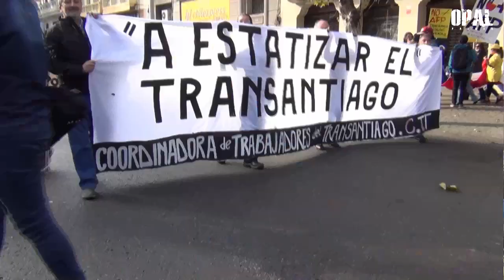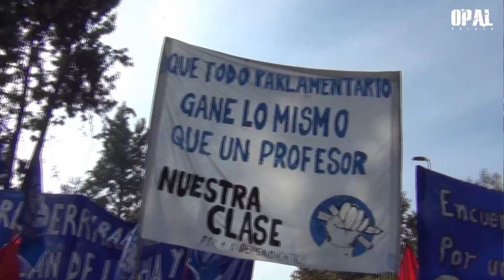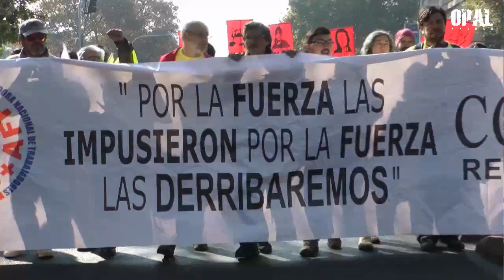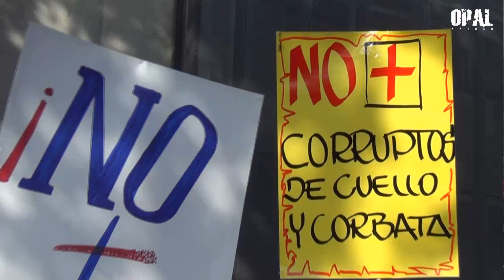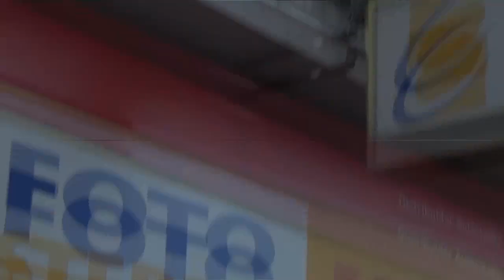PESE A LA REPRESIÓN DE GOBIERNO, TRABAJADORES CHILENOS MARCHAN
Esto no saldrá en TV. Comparte.
Marcha convocada por organizaciones sindicales de trabajadores, fue reprimida desde su inicio por la politizada policía chilena. Quien incluso, llegó hasta el escenario preparado en la estación Central de la Capital de Santiago, con sus bombas lacrimógenas y carros blindados que lanzaron agua con químicos nocivos. El gobierno encabezado por Michelle Bachelet, ha respaldado la acción represiva de la policial como es de costumbre de los gobiernos neoliberales, que han mantenido la herencia pinochetista en Carabineros .